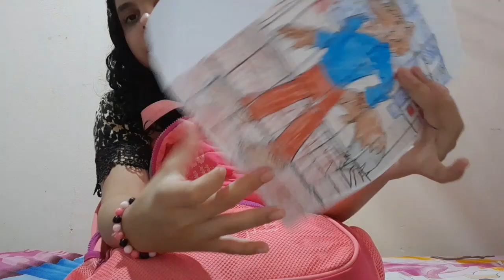O que tem na minha mochila no meio do ano ?